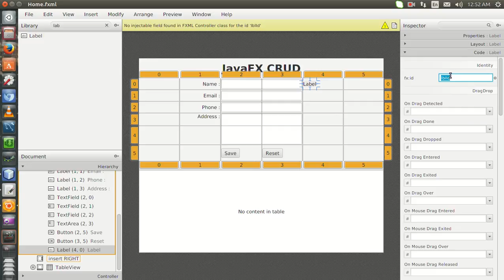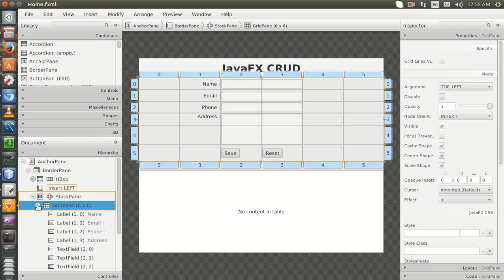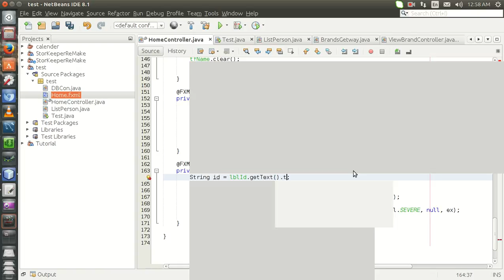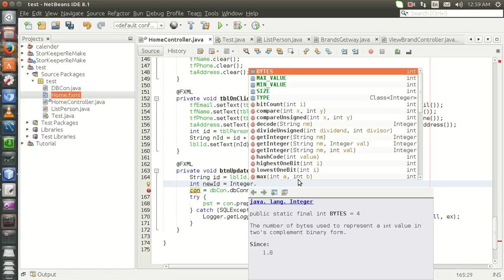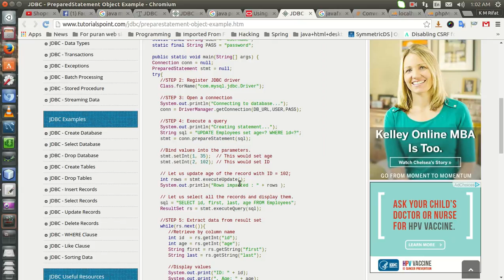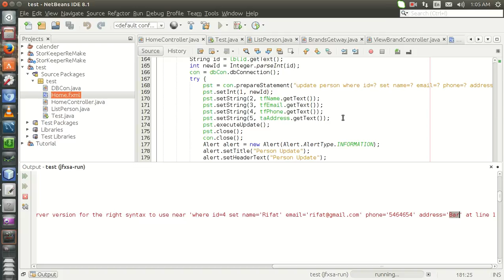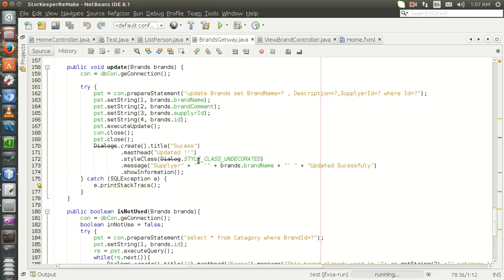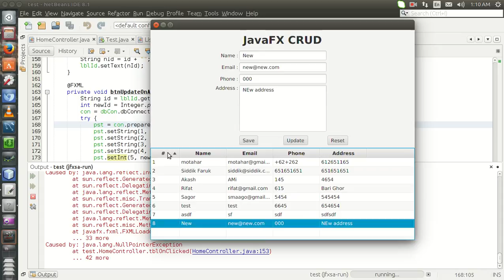3. Update data into database